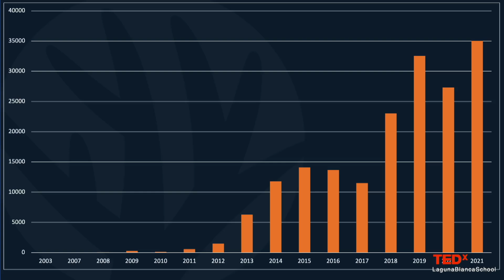Raising the Reef | Roxane Boonstra | TEDxLagunaBlancaSchool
After revisiting the once-vibrant coral reef of her childhood only to find it dying, Roxane Boonstra began working to save coral reefs in fascinating ways.  In her talk, she shares her inspiring work with the Coral Restoration Foundation. After completing her Masters degree from the University of Miami’s marine program, Roxane spent six years in the Cayman Islands. She worked as a Jill-of-all-trades in the SCUBA diving industry, amassing over 2,000 dives as an underwater videographer, SCUBA instructor and divemaster. On the surface, these were just jobs; under the surface is where Roxane feels most at home. During her time on the small Sister Islands of Little Cayman and Cayman Brac, Roxane spent her free time hunting lionfish, educating tourists on marine science, and participating in Nassau grouper research. Between these activities, she never left her love for coral behind, co-founding a Coral Nursery on the small island of Cayman Brac. As part of the Coral Restoration Foundation™ team, Roxane looks forward to continuing to share her passion for reef conservation by managing the Recreational Dive Program. This talk was given at a TEDx event using the TED conference format but independently organized by a local community.